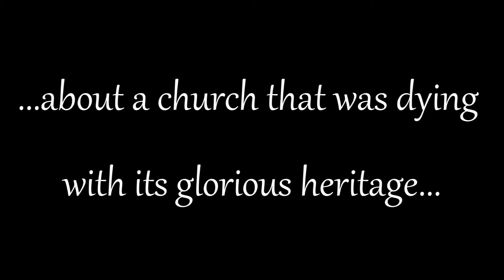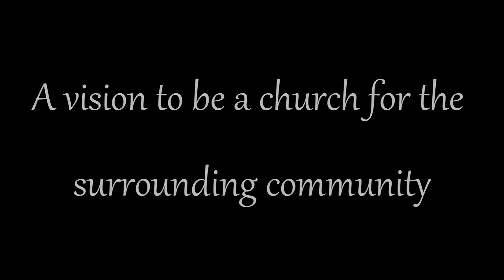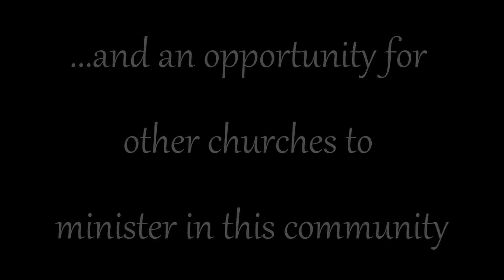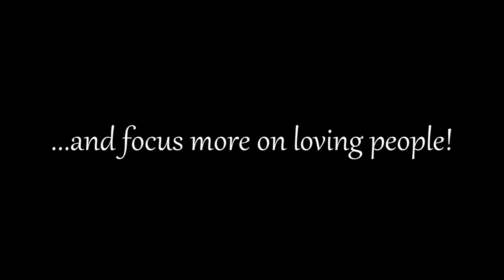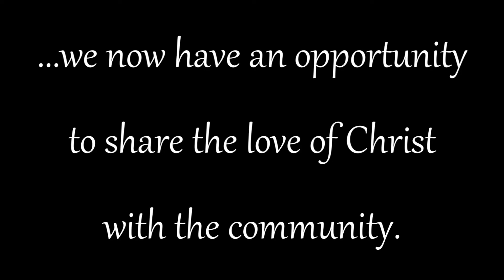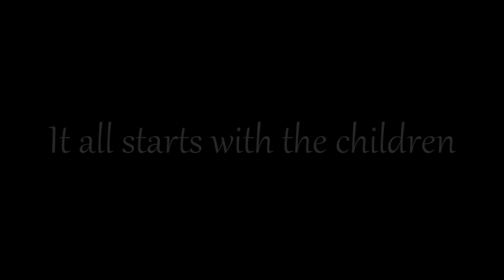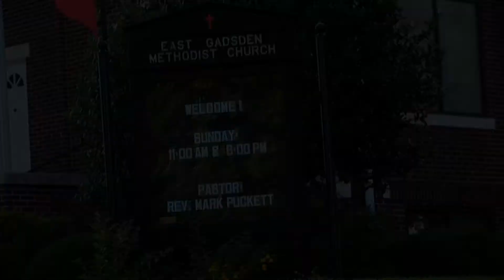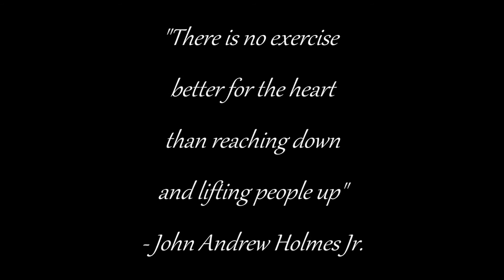Church Promotional Video